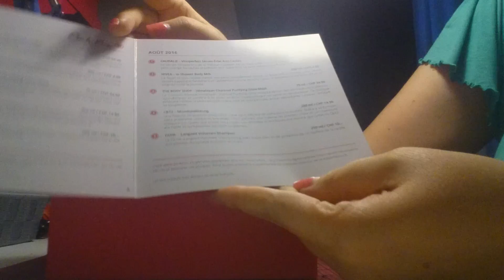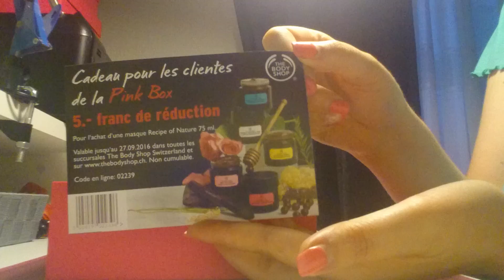#1 "Pink Box suisse d'Août 2016"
voici  la Pink Box suisse d'Août 2016

a bientot
bisous